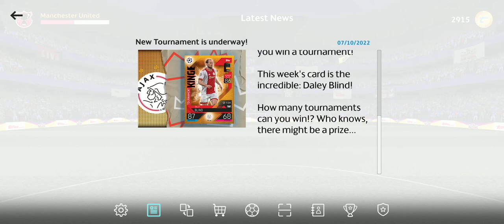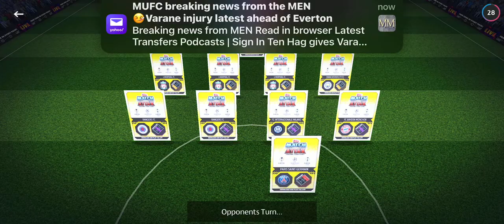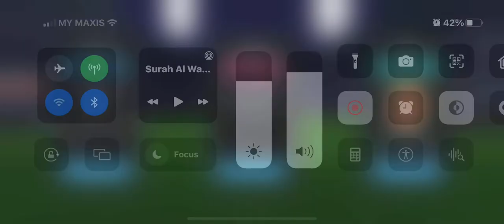Hafizsidasz | Match Attax 22/23 Live | Daley Blind | October Championship | QF Round | 08-10-2022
Hafizsidasz | Match Attax 22/23 Live | Daley Blind | October Championship | Round 1 | 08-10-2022